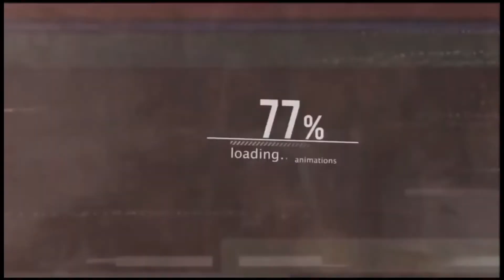Choices & Concequence - Irfan Aziz